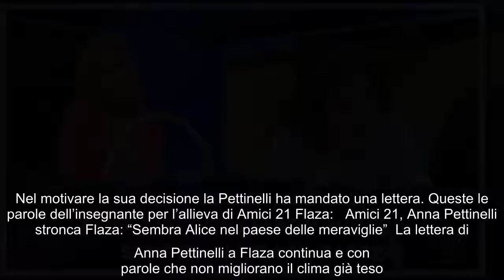Flaza Amici 21, prima sfida voluta da Anna Pettinelli: le dure parole dell'insegnante La classe di A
Flaza Amici 21, prima sfida voluta da Anna Pettinelli: le dure parole dell'insegnante La classe di Amici 21 si è ufficialmente formata e completata ieri,